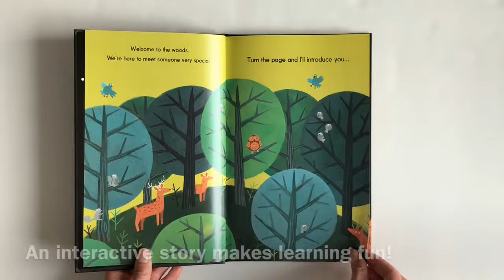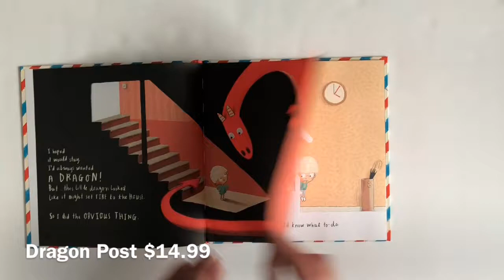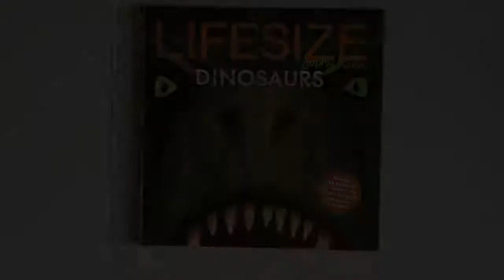Interactive Books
Let Usborne & Kane Miller bring the fun with our engaging and interactive picture books!